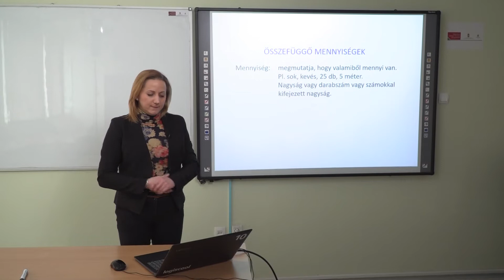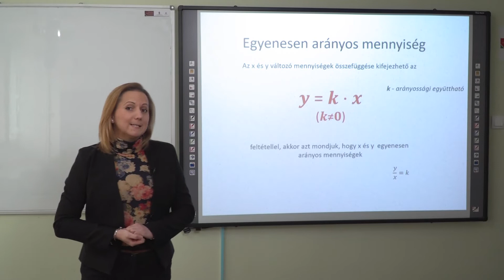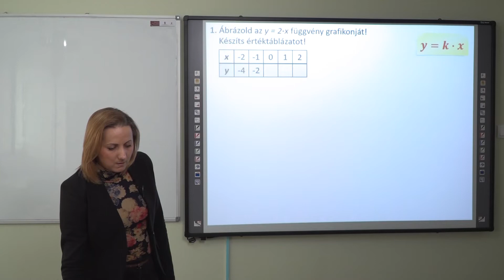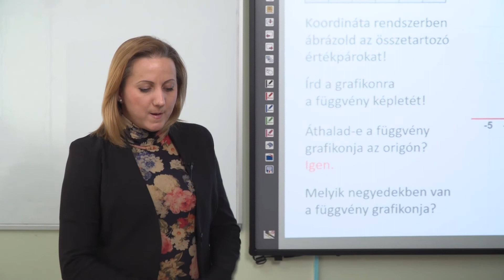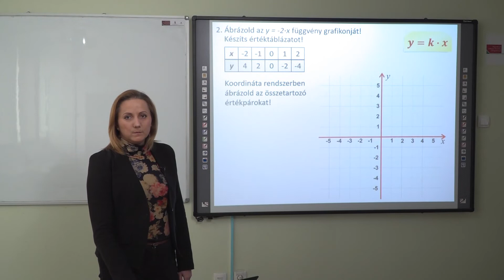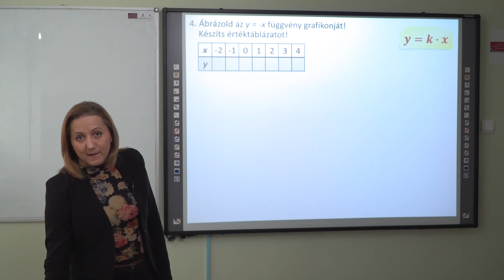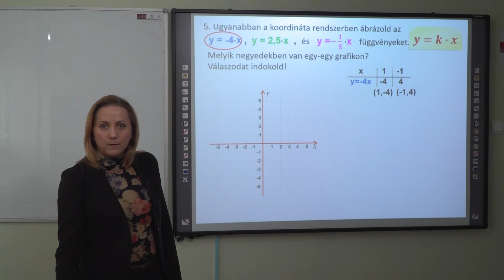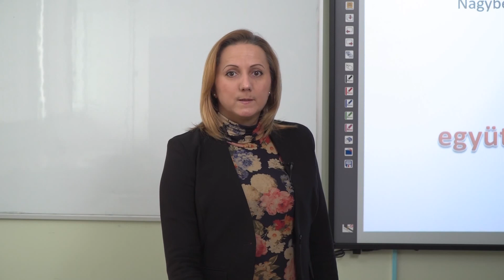Egyenesen arányos összefüggő mennyiségek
Tanár: Barsi Anita